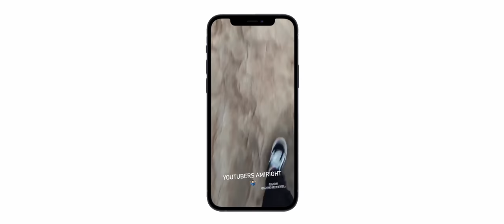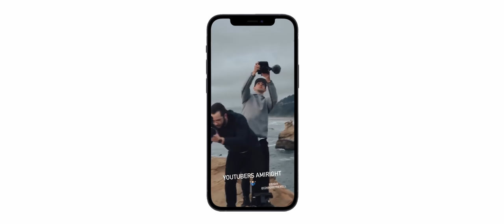Dreaming in the Pacific Northwest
The pacific northwest has always been my home. I wanted to share with you some of the emotions I feel when I'm here

My Main Camera Gear:
Sony a7SIII
Sony a7III
Blackmagic Pocket 6K
Tamron 17-28mm 2.8
Tamron 28-75mm 2.8
Sigma 18-35mm 1.8
Tiffen Black Pro Mist
Lexar V60 128GB SD Card
Rode Videomic Pro

► SnapChat! @justaskryan

► Bundle LUT+Lightroom Preset Pack